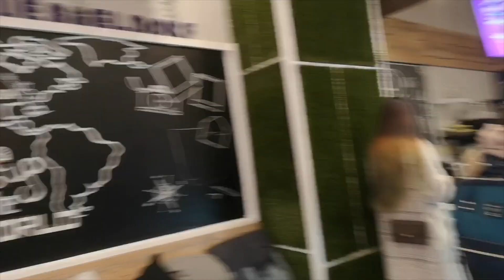Special vlog #03 | 和我過一天 SPENDING A DAY WITH LUCA | Nihaoboyfriend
Spending a day with me , this time is LUCA's turn. It seems like also quite funny! Wanna know more about it ?

Hello everybody, we are 'Nihao Boyfriend '👨‍❤️‍👨👬. Nice to see you guys here. We hope you're gonna enjoy our videos.